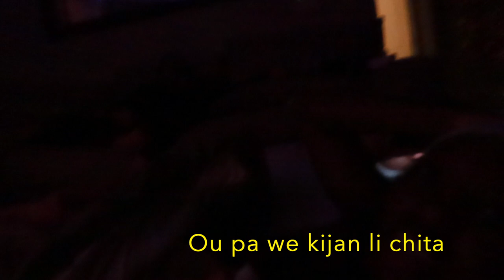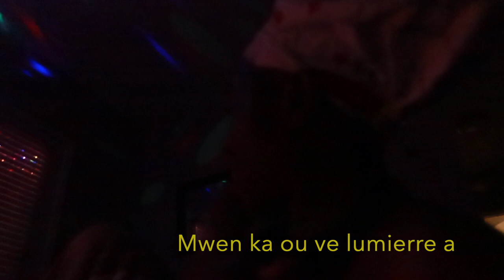LOUD WET FART PRANK..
Jess and I decided to prank her little sister.

Jess prank ti se li.